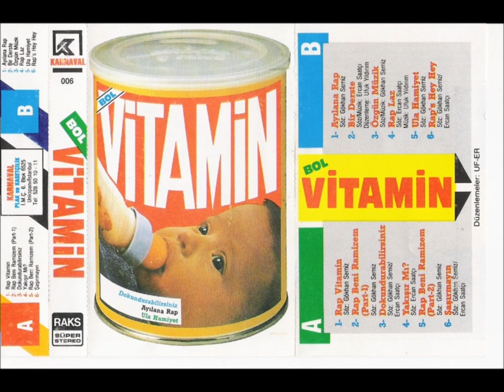Grup Vitamin Ayi Ve O